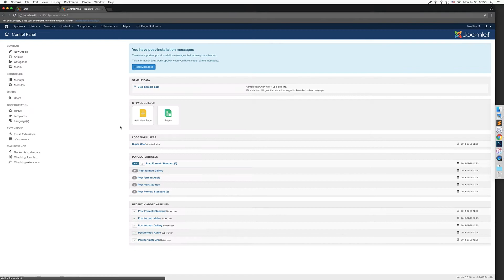map - How to find it ?